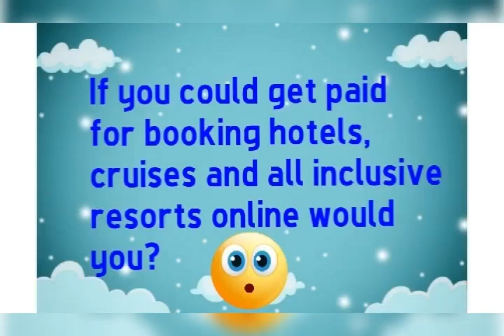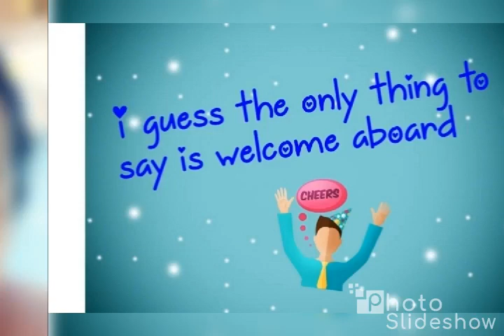Career Opportunity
Ever wanted to become a travel agent? Love to travel?